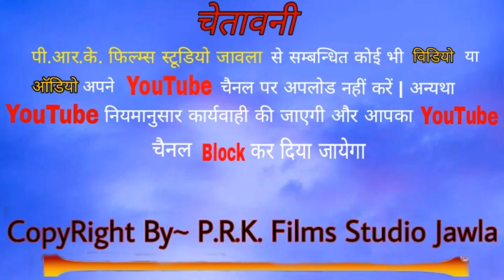राजस्थनी भजन ll संत भला ई आया जग में ll गायक सिताबाई जी / sita Bai ji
आयोजक:- कैलाश जी दुगरिया

सहयोग लिखमाराम कुमावत

मो.7665453228